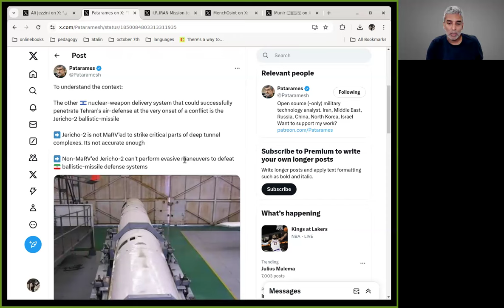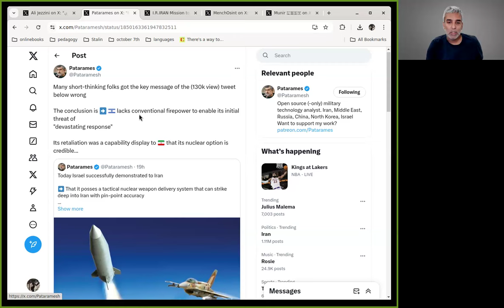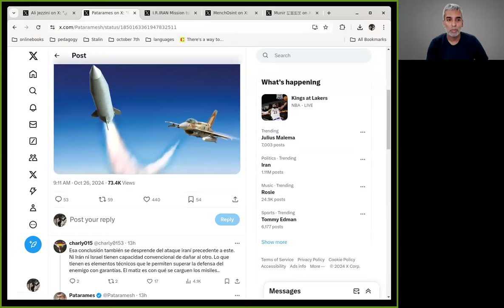Gaza / Lebanon War Day 386 / 40: Israel Attacks Iran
Israel attacked Iran last night. What did they do? What did they try to do? What does it mean for the war?